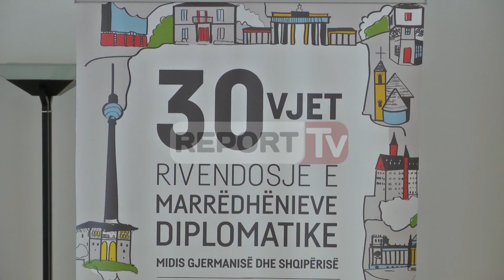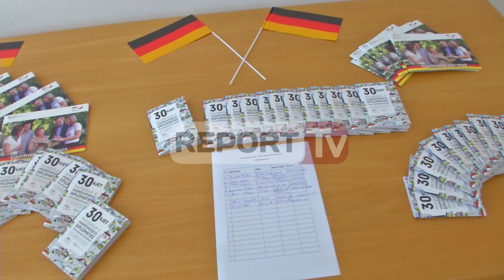Report TV - “Tetori Gjerman”, vërshojnë aktivitetet deri më 16 nëntor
30-vjetori i rivendosjes së marrëdhënieve diplomatike midis Gjermanisë dhe Shqipërisë do të sjell një program të pasur këtë vit për aktivitetin Tetori Gjerman.
Ekspozita që sjellin në kujtesë histori të ndryshme, aktivitete operistike dhe teatrale, seminare, shkëmbime traditash, ky është programi që ka prezantuar sot drejtuesi i sektorit të kulturës dhe shtypit, Johannes Dietrich

“Aktivitetet do të jenë intensive dhe do nisin më 30 shtator me një Requiem Gjerman në sallën e Katedrales Ortodokse në Tiranë. Koncerti do jepet në bashkëpunim me Teatrin e Operës dhe Baletit. Do të ketë shfaqje të kërcimit Chiping në Teatrin Kombëtar, dhe do të vijojë me premierën e teatrit “Jashtë derës” në Teatrin Eksperimetal “Spahivogli”, do të shfaqet filmi “Lamtumirë Europë” nga Mari Shchrader e më gjerë.”, tha Dietrich.

Ambasadorja gjermane, Susanne Schutz, foli për intensifikimin e  e marrëdhënieve midis Shqipërisë e Gjermanisë.

“Në harkun kohor të 30 vjetëve marrëdhëniet midis Gjermanisë dhe Shqipërisë hera herës kanë qenë disi abstrakte.Ndërkohë që vitet e fundit marrëdhëniet politike janë intensifikuar ndjeshëm, ne kemi vendosur që këtë vit t’i japim më shumë ngjyrë kulturës. Dhe në konceptin gjerman kulturë do të thotë të lëvizin njerëzit. Kjo është kultura. Përveç aktiviteteve klasike artistike do të ketë edhe shumë tryeza debate e seminare ku do të jetë në vëmendje mësimi dhe përdorimi i gjuhës gjermane”, u shpreh Schutz.